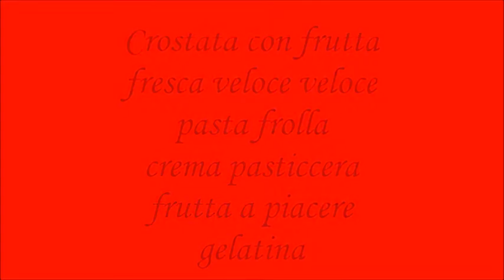crostata veloce con frutta fresca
per la pasta frolla:
Crema pasticcera
4 tuorli, 170 gr. di zucchero
500 ml di latte 40 gr. di Maienza
limone grattuggiato, vaniglia